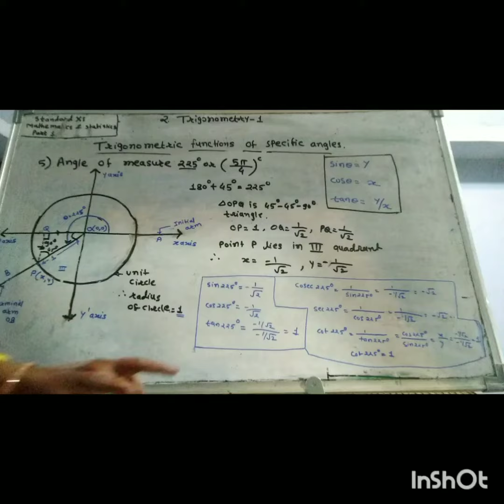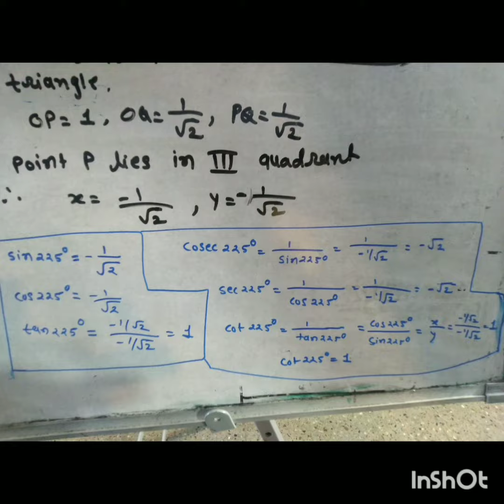Std 11, Trigonometric functions of angle of measure 225degree, Maths,Part-1 Trigonometry -1